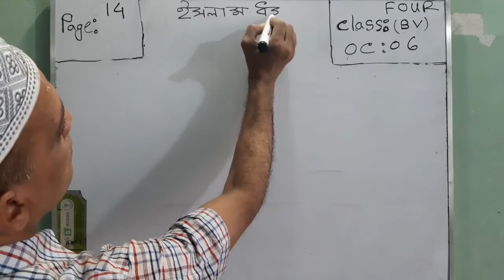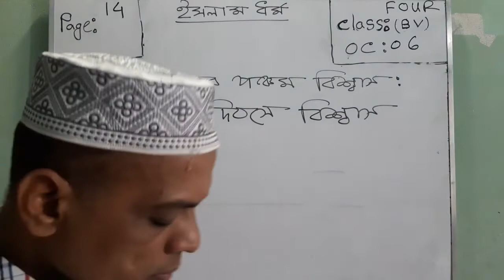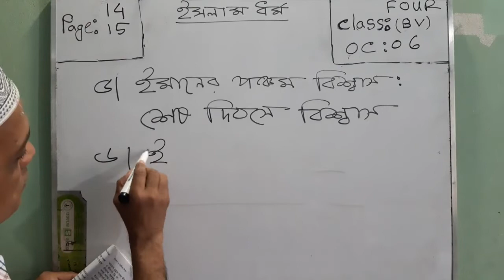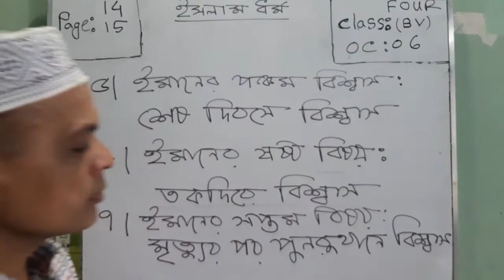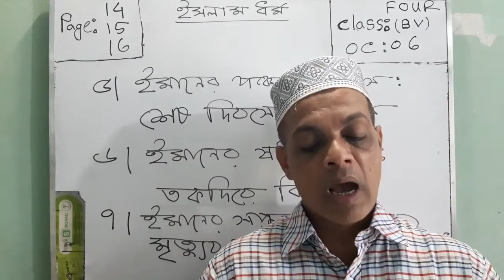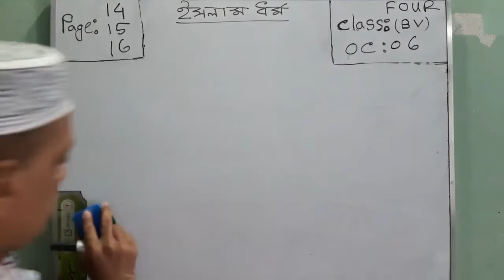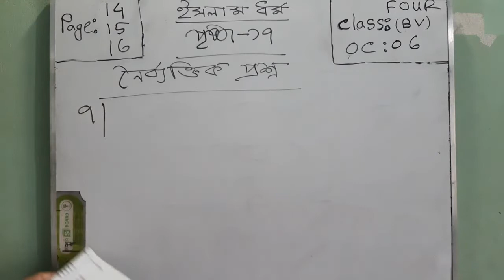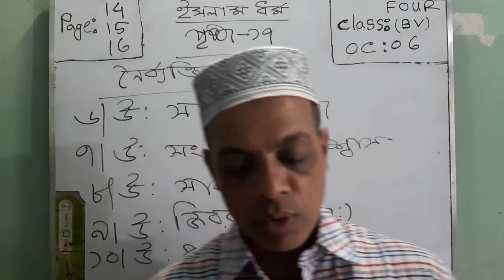Four BV Islam OC - (2022)06